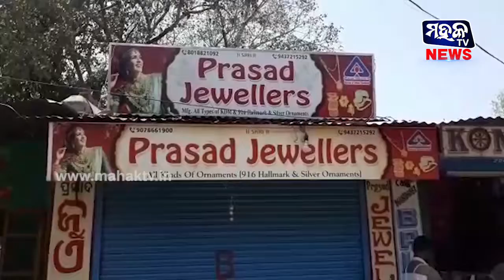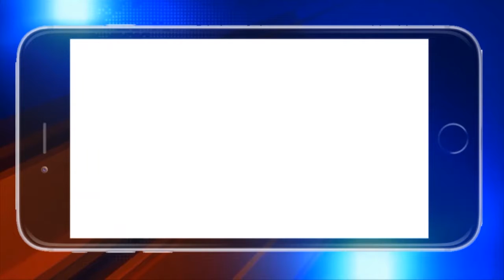ମାଲକାନଗିରି : ମିଠା ଲଡ଼ୁ ଖୁଆଇ ଲୁଟିନେଲେ ଲକ୍ଷାଧିକ ଟଙ୍କା ଓ ସୁନା